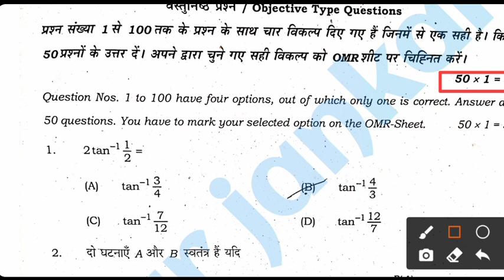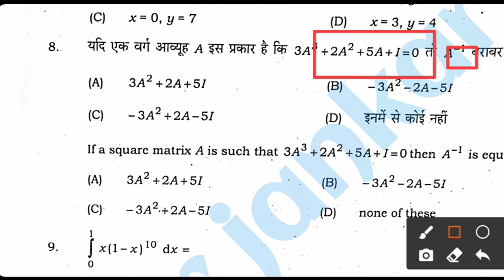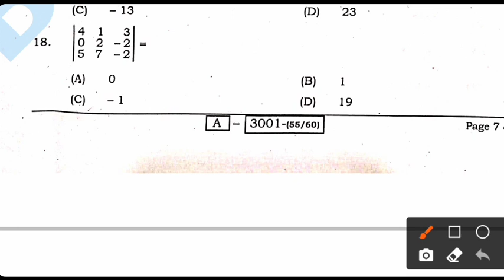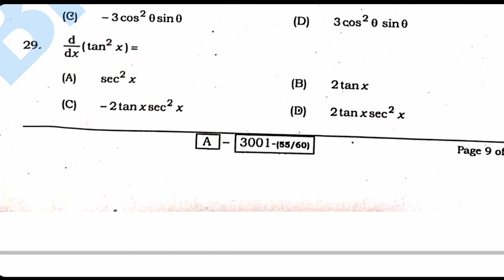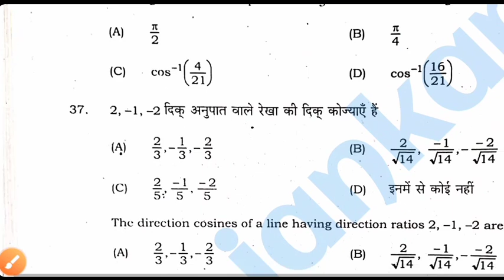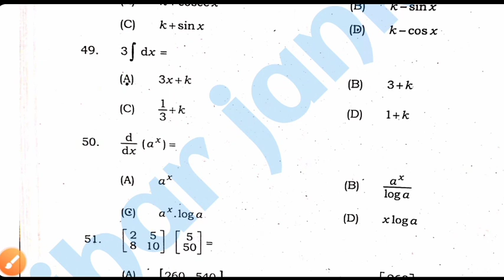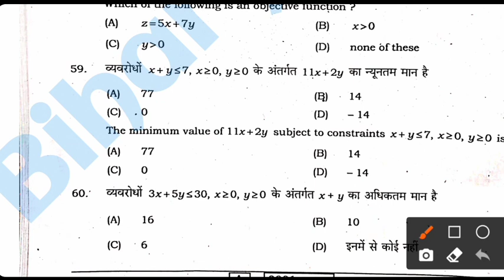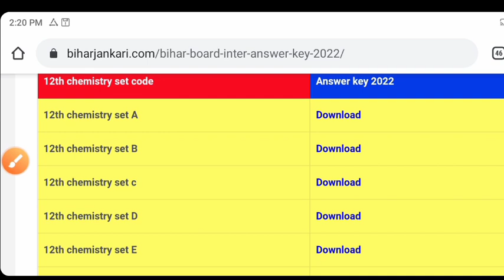Bihar board 12th Math Answer key 2022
12th math Answer Key set A 2022
12th Math Answer Key set B 2022
12th Math Answer Keyset c 2022
12th Math Answer Keyset D 2022
12th Math Answer Key set E 2022
12th Math set F Download 2022
12th Math Answer Key set G 2022
12th Math Answer Key set H 2022
12th Math Answer Key set I 2022
12th Math Answer Key set j 2022
Bihar board intermediate math answer key 2022
12th math answer key 2022
1 February math answer key 2022
All objective answer key 2022
Bihar Board 12th answer key 2022
Bihar board Inter math answer key 2022
Bihar Board Inter math objective answer key
12th objective answer key 2022
12th all objective answer key 2022
Intermediate all all subject answer key 2022
Bihar Board Inter answer key 2022
12th subject math answer key 2022
Intermediate math answer key 2022